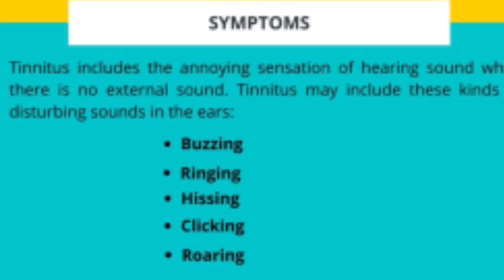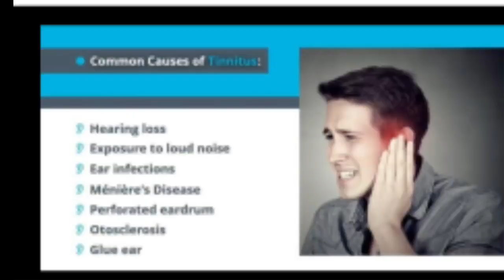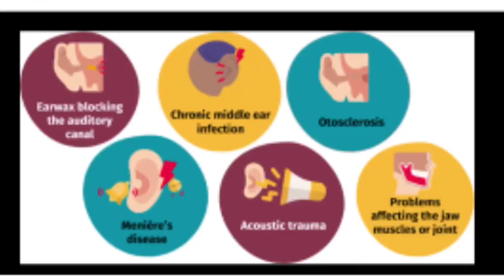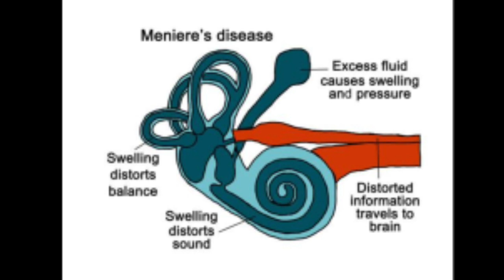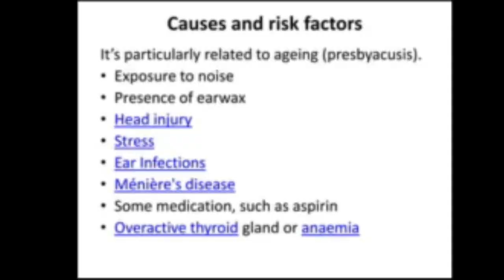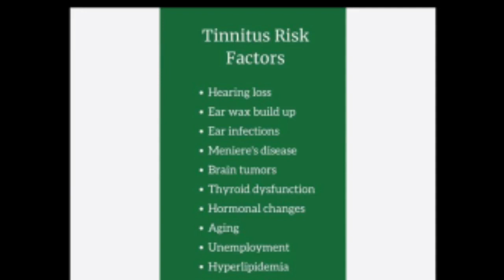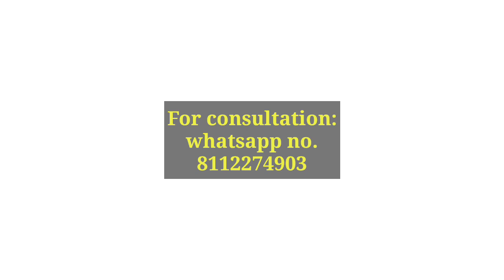Tinnitus( Ringing in ear) ! Homeopathic treatment for Tinnitus ! Tinnitus symptoms,causes & medicine